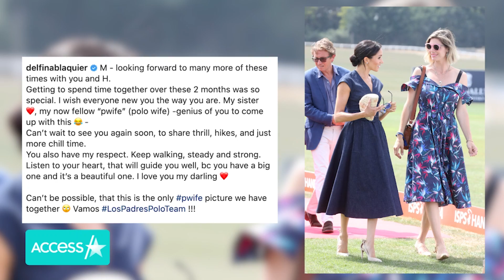Meghan Markle Gets Love From Prince Harry's Polo Pal Nacho Figueras & Wife Delfina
Meghan Markle is feeling the love from one of Prince Harry's closest pals. The Duchess of Sussex got a sweet shoutout on Delfina Blaquier's Instagram page this week, in which she called the Duchess her "fellow pwife" after they bonded while supporting respective husbands Prince Harry and Nacho Figueras at their polo matches this season. Nacho, a longtime pal of Harry's, echoed the sentiment with a heartfelt comment of his own.